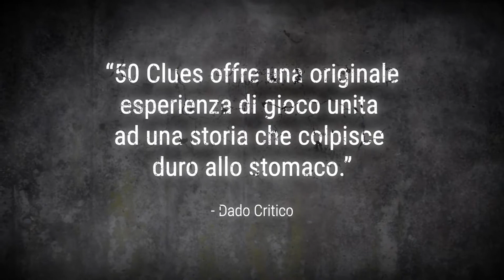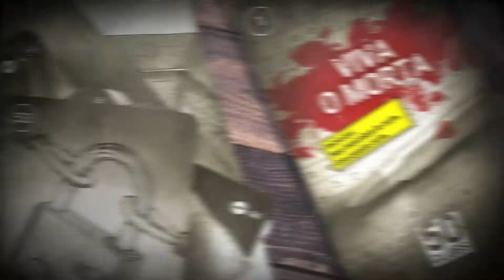Trailer 50 Clues - Stagione 2 - Maria: La Trilogia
50 Clues è un‘avventura in stile escape room pensata per essere giocata comodamente da casa. Combina oggetti, risolvi enigmi e decifra codici per
completare la storia.

Preparati a vivere un'esperienza immersiva che combina deduzione e riflessione in un'atmosfera da thriller!

Capitolo 1 - Viva o Morta
Capitolo 2 - Il Segreto del Marchio
Capitolo 3 - I Custodi del Male